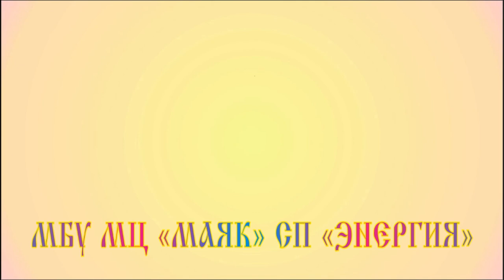ДЕНЬ РОССИИ стих АС Пушкин У Лукоморья читате Дмитриева Ульяна